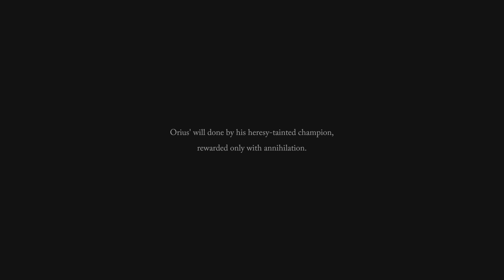Lords of the Fallen - Adyr, the Bereft Exile